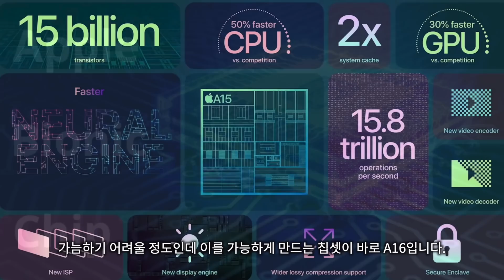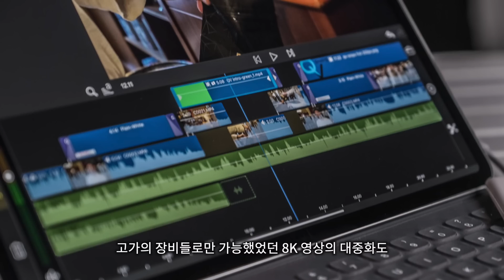아이폰 14프로에 48MP카메라 탑재되는 이유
아이폰 14 프로모델에 48MP의 카메라가 탑재된다고 알려져있는데요, 시장에서는 이미 게임쳐가 될 것이라는 분위기 입니다. 사실 중저가 모델에도 50MP 카메라가 탑재되고 있는데 애플은 왜 이렇게 늦게 화소수를 올리게 되었고 시장에서는 그렇게 느린 아이폰14 프로 카메라를 주목하는 이유를 정리해 보았습니다.